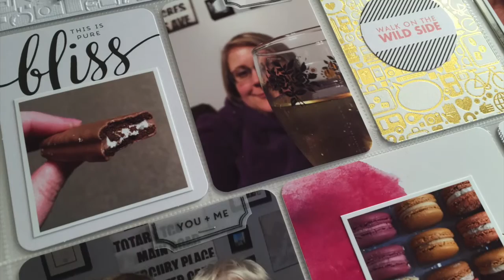Project Life Week 20 Process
This layout was for my birthday week but I was also making a birthday album so I didn't focus on my birthday too much.

I used a few pieces of ephemera too, a couple of pieces of packaging and a part of a calendar, check out this video for more tips